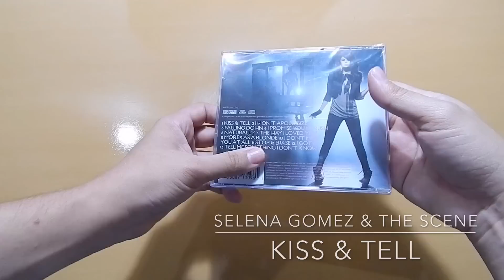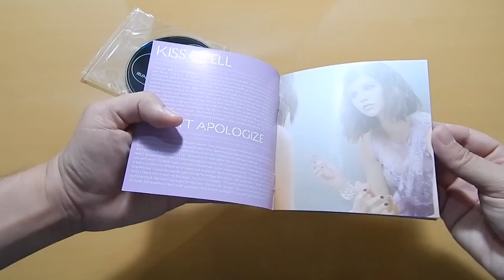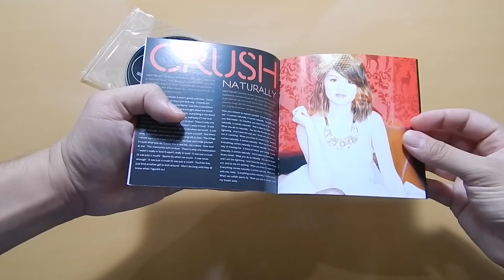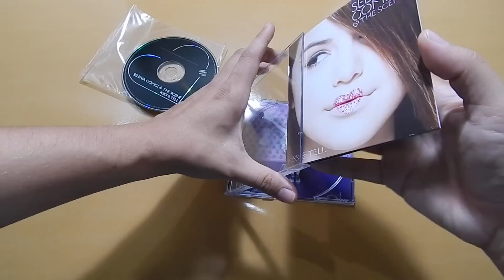Especial Selena Gomez - Kiss & Tell [Unboxing]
Um rápido Unboxing do primeiro Album de Selena Gomez, na época com a Banda The Scene, Kiss & Tell, lançado em 2009.